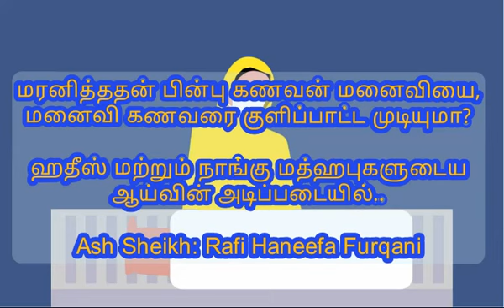மரணித்த பின் மனைவி கணவரை , கணவர் மனைவியை குளிப்பாட்ட முடியுமா? Moulavi - Rafi Haneefa Furqani